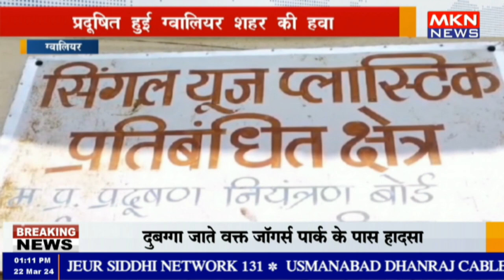प्रदूषित हुई ग्वालियर शहर की हवा